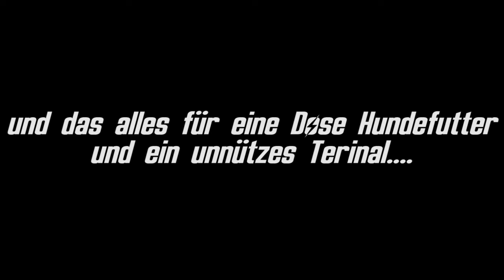TOD DEN TODESKRALLEN! - Fallout 4 | Gameplay Montage - Part 3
Let's Play Fallout 4 Deutsch (Survival RPG Game) Fallout 4 German Gameplay Walkthrough - Playthrough | Sycho (FaceCam)

Wenn dir das Video gefallen hat und du mich unterstützen möchtest, gibt es keine bessere Möglichkeit als das Video mit deinen Freunden zu teilen. ^_^ KawaiiFace

oder Favorisiere das Video

Kontaktiere mich über Skype unter dem Namen:
SychoLP

Wenn du all das gelesen hast, hier ein paar Doritos für dich :D